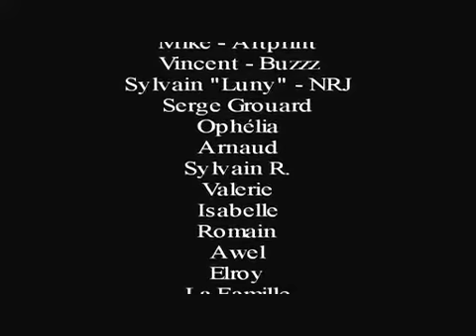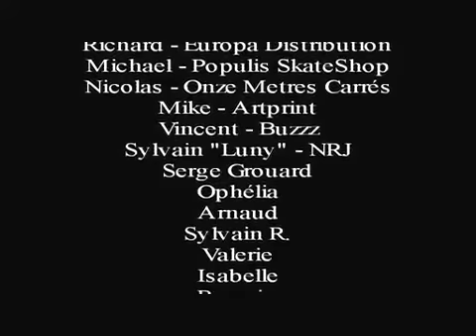Teaser Nashi (Skate Vidéo Parts) - Simex Prod